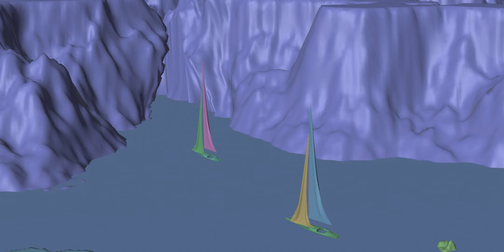"White Lands" - CG painting test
At BCON LA, when I first presented this painterly method, the first question I got was, "how does it look in an animation?" Unfortunately I didn't have a good answer for them. So here's a test of a CG canvas tool I am working on, using a camera move through the scene.

This is not a filter. This is not AI. It's a combination of Python scripting and geometry nodes, made in Blender. There's a few "Euler rotation jitters" from brushstrokes trying to look at the camera, but nothing that can't be fixed.